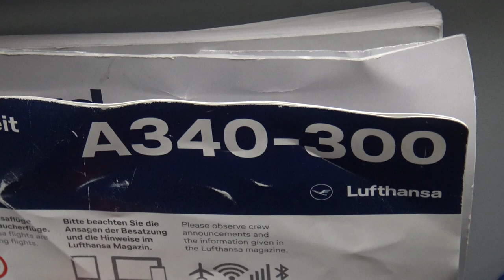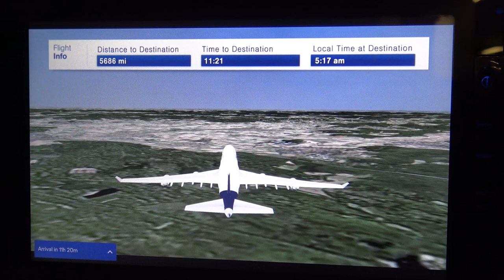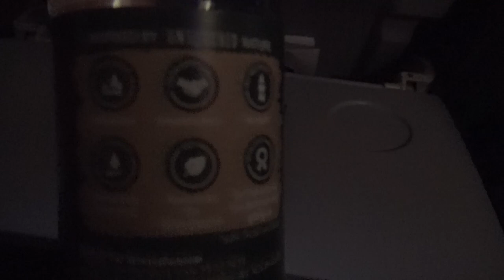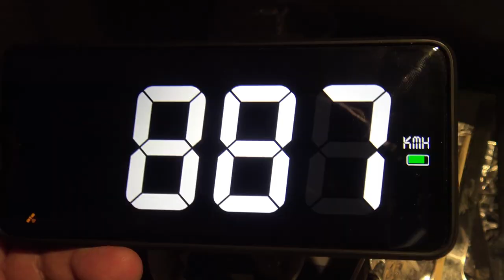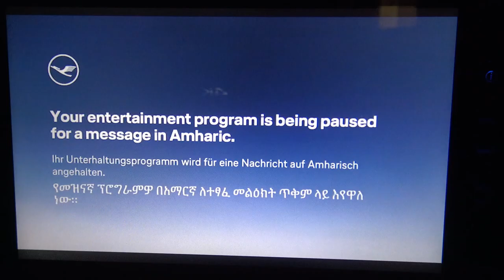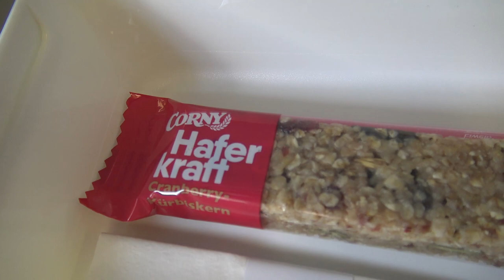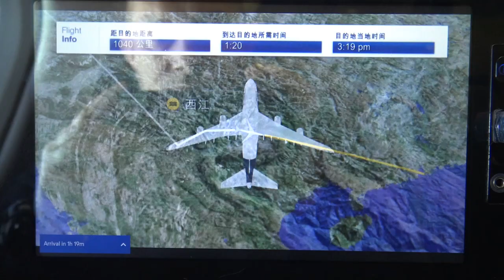Lufthansa LH796 Frankfurt-HongKong A340-300 Economy class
Airbus A340-300 Lufthansa
March 2023. Frankfurt-HongKong
LH796 Economy Class.

Best Music !!!